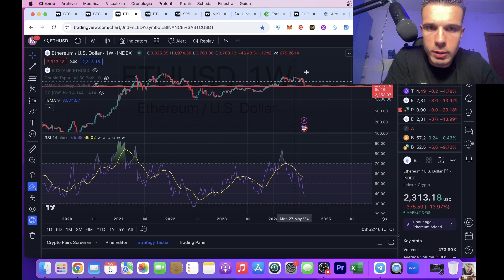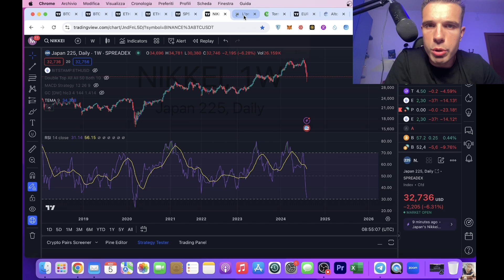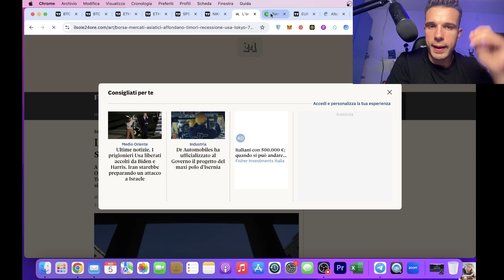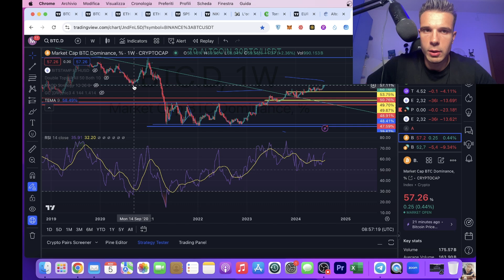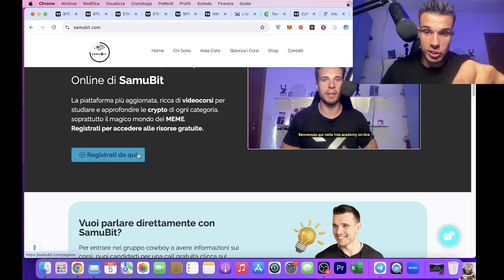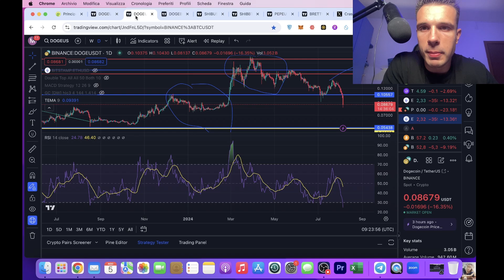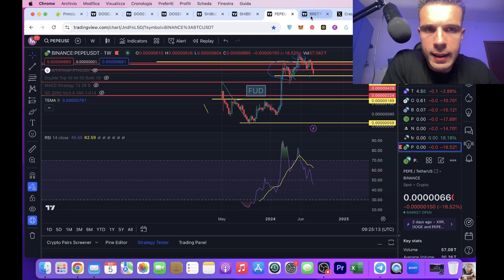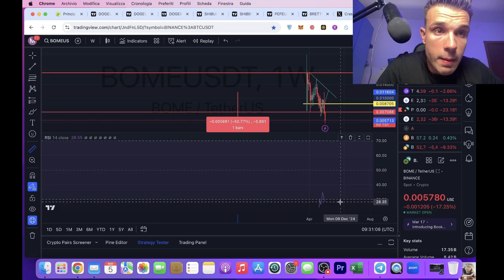🚨 BITCOIN e ALTCOINS COLLASSO SENZA PRECEDENTI!!! E' DAVVERO FINITA???